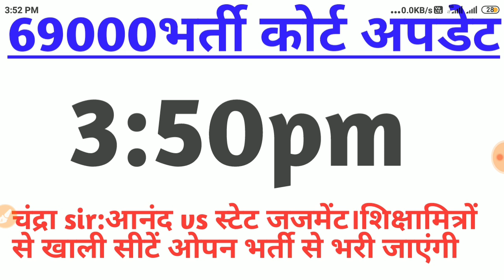69000भर्ती।3:50pm कोर्ट अपडेट।आनन्द कुमारvs स्टेट केस जजमेंट।